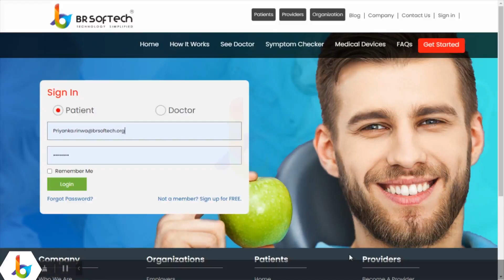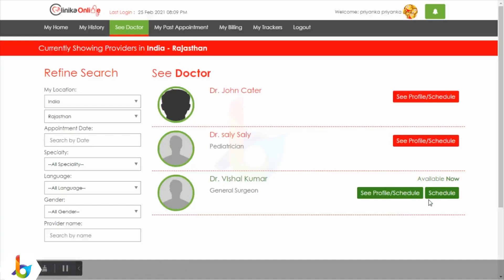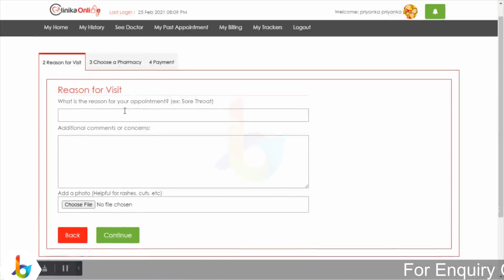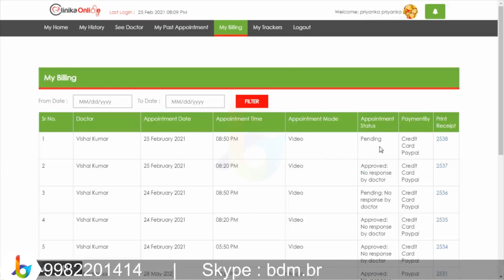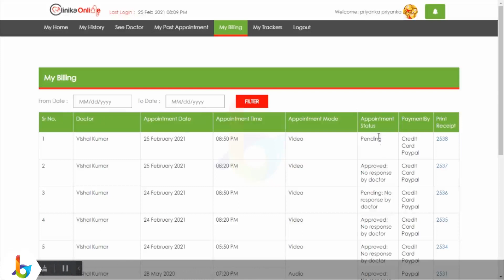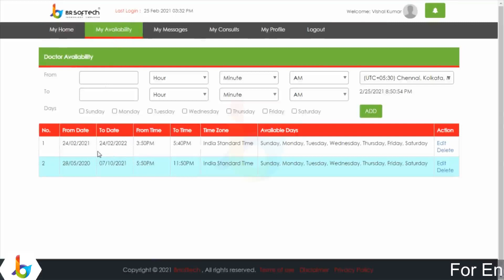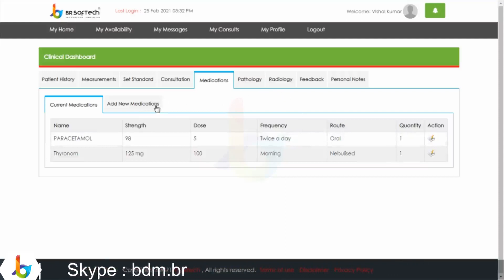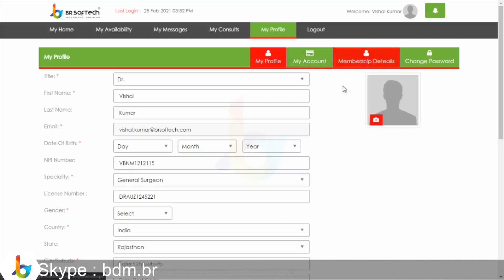Online Doctor Consultation: Complete Demo of Doctor Consultation App Development BR Softech!(Hindi)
जानिए online doctor consultation app के फायदे! पाइये Online doctor consultation app के अनगिनत फीचर्स BR Softech के साथ! (Hindi)

BR Softech is offering online doctor consultation app development for medical professionals. Our team of expert mobile app developers will help you to create the best online doctor appointment or consultation app for providing check-ups and healthcare.

Doctors and medical people will be able to provide their advice to their patients over video chat with the assistance of our on-demand app development services.

We offer three modes of doctor consultation solution
Patient App
Doctor App
Admin Panel

Get in touch with the BR Softech to have solutions with a mix of cutting-edge technology and specific domain expertise to enjoy a ‘never like before’ experience!

We are specialized in given Domains
1. Android App Development
2. Web Development
3. IOS App Development
4. Game Development
5. Crypto/Bitcoin Development
6. ERP and software development
7. Sports Betting Software, App and Website Development and many more